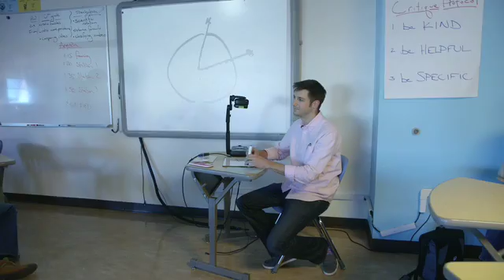Why is group work important in math class?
Because in the real world you sometimes have to convince people your way is right, and an algorithm doesn't do it.